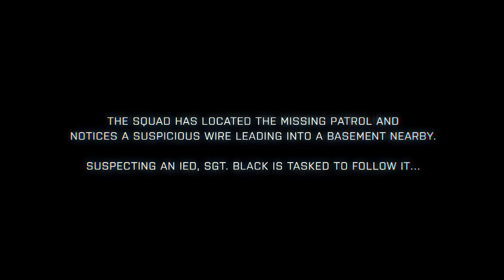Battlefield 3 - Fault Line Episode 3 (360, PC, PS3)